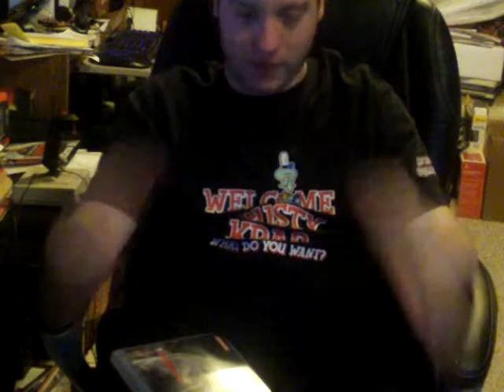Riley's Game Rants : Metal Gear Solid 4: Guns Of The Patriots